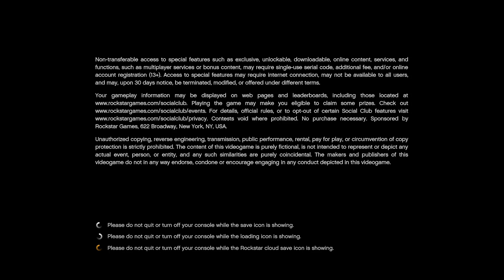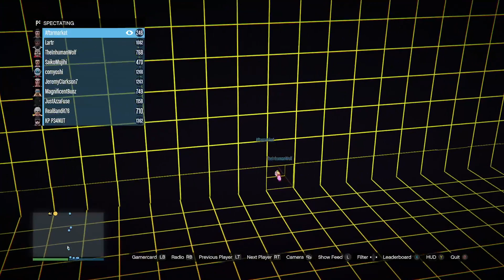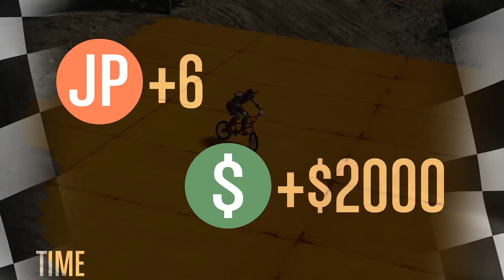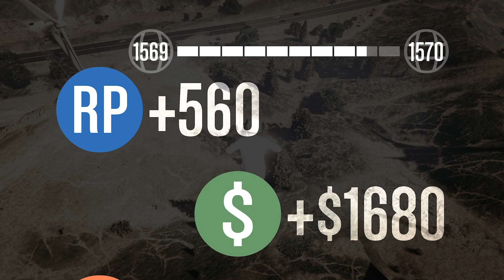GTAO - MEGAHAPPYFUNTIME (23.14)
MEGAHAPPYFUNTIMELIST!!!
Mixed playlist of the most funny and original races, captures, (team) deathmatches, arena, LTS, stunts, koth's and much more..

BIG THANKS to all participants!!!
EVERY SATURDAY AT 23h00 CET/22pm UK/5pm EST!